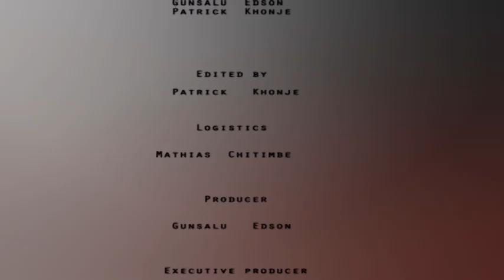TIKUFERANJI 09 FEBRUARY 2019